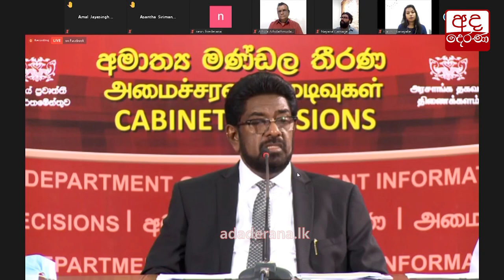කෲඩියා සිලනිකා ගස අසල තිබු කුඩා ගස් දෙකට මොකද වුණේ?